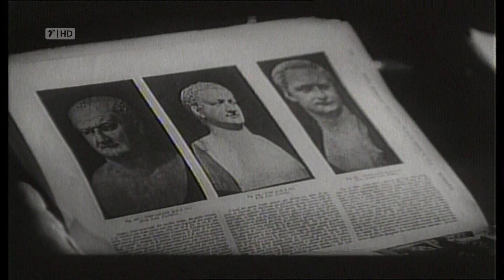Guna Permbi Tela